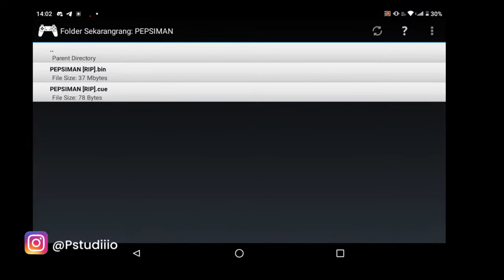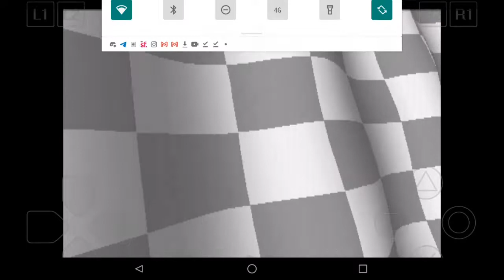CTR PS1 DI ANDROID | CRASH TEAM RACING PS1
CTR PS1 DI ANDROID | CRASH TEAM RACING PS1 | NOSTALGIA
Crash Team Racing - Topic

Support!